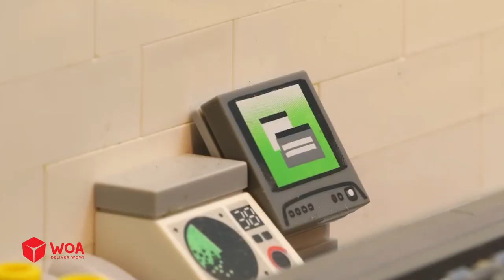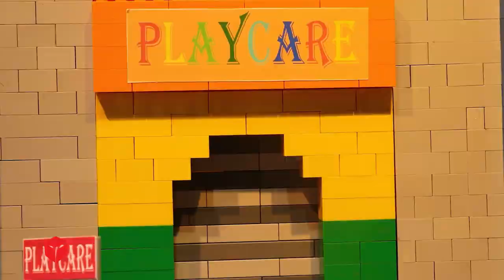Defeat Police with Mixing 1000 Syringes - LEGO police city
► About W Brick:
W Brick is a team with great passion for LEGO and making LEGO Stop Motion Animation Videos. Our videos cover a variety of topics such as LEGO Police, LEGO Prison break, LEGO Robbery, LEGO Apocalypse, LEGO Game and more. With sarcastic black comedy, we expect and welcome all the audience than the age of 13. There is no actual or physical harm caused in the video.